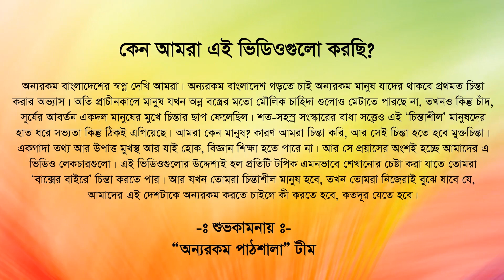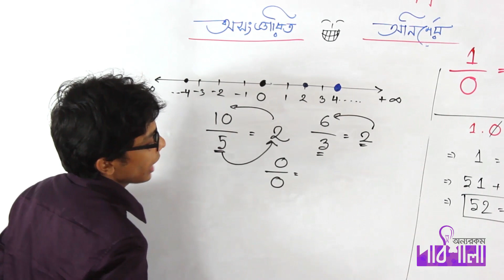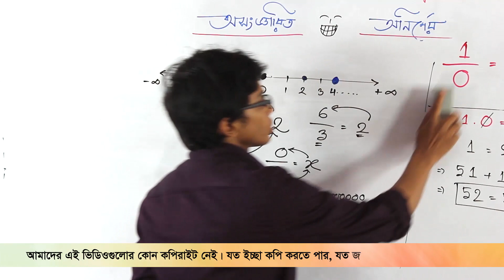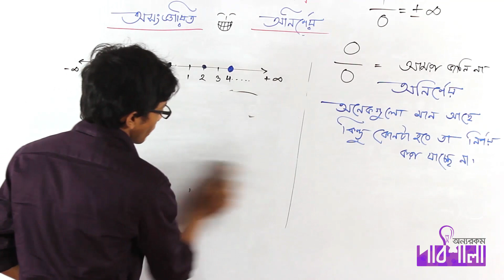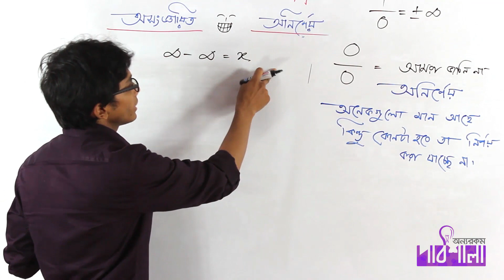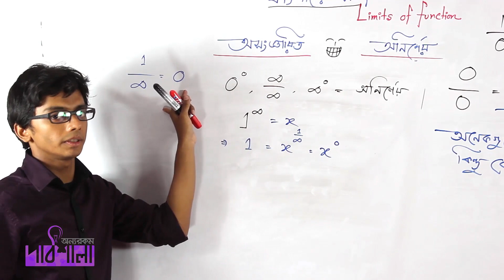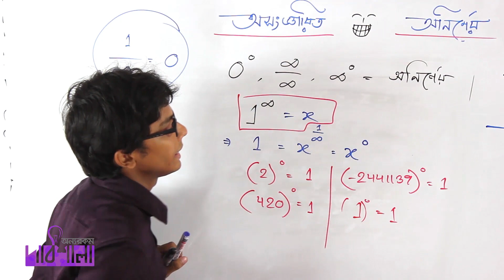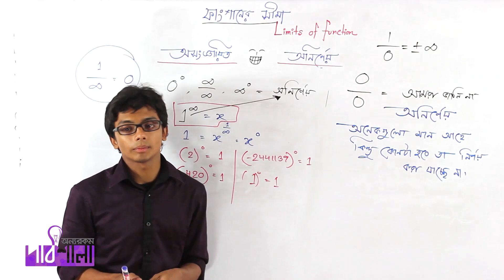02. Undetermined | অনির্ণেয় | OnnoRokom Pathshala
Video Title: OnnoRokom Pathshala_Limits of Function
Subject: Math
Topic: Undetermined
Class: HSC 1st Year
Lectured by: Sajjad Uddin Mahmud